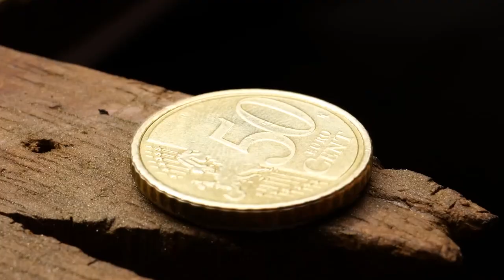COME RISPLENDERE CON I GIOIELLI FATTI A MANO | Creazioni in resina colorata e colla a caldo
Siete stanchi dei soliti gioielli? 😴 Volete distinguervi dalla massa e farvi notare con il vostro stile unico? 😍 Rimanete con noi! In questo video vi mostreremo come creare degli splendidi gioielli fatti a mano utilizzando resina colorata e colla a caldo.

Non solo imparerete a creare accessori accattivanti, ma scoprirete anche come trasformare il vostro look portandolo a un livello superiore. Preparatevi a liberare la fashionista che c'è in voi e a scatenare l'invidia di tutti gli amici grazie a queste creazioni fai-da-te uniche nel loro genere. Iniziamo!

Ricordatevi di mettere "Mi piace", condividere e iscrivervi per scoprire altre idee creative e a basso costo! 😍

TIMESTAMP:

00:10 - Incredibili gioielli fai-da-te
01:09 - Come usare il cemento bianco per realizzare delle fantastiche creazioni
01:55 - Come trasformare delle monete in fantastici orecchini
04:57 - Penna 3D VS Colla a caldo